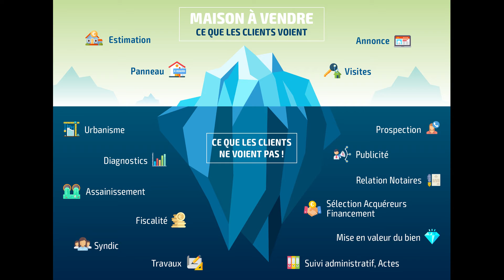1 min -1 conseil #1 Comment rater votre vente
Je fais les points sur les erreurs fréquemment faites par les vendeurs lors de le vente de leur bien.